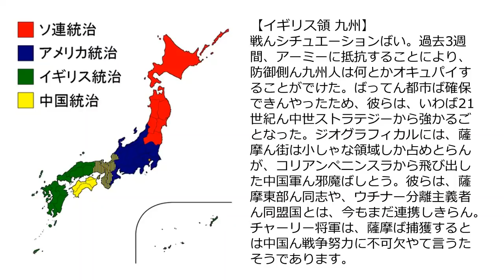戦後分割統治された日本のニュース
各地が政治的な対抗意識で差異を強調しながらコイネー化する設定

VOICEVOX : 四国めたん (生成後ピッチ下げ)